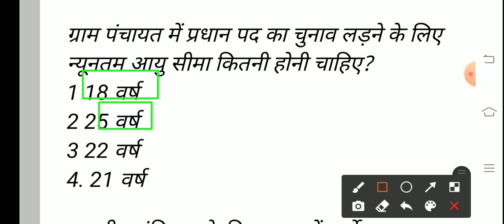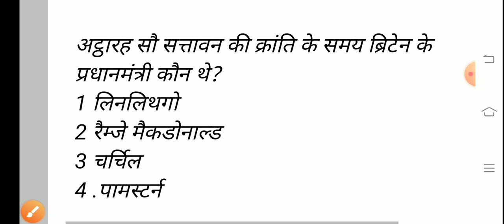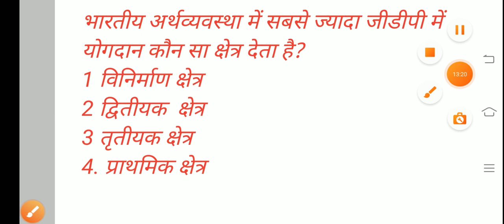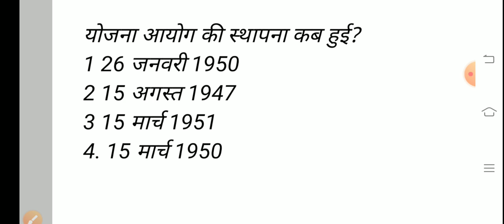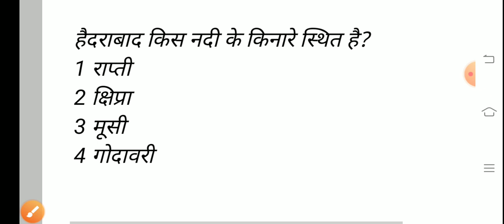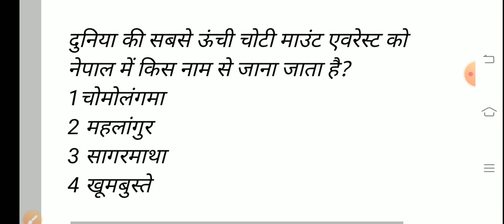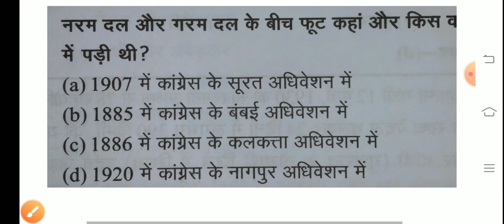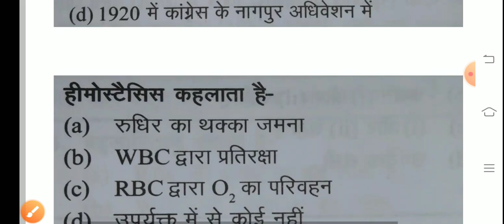UP PET / SSCGD GS प्रश्न पत्र ऐसे प्रश्न जो आपके परीक्षा में आएंगे 💯